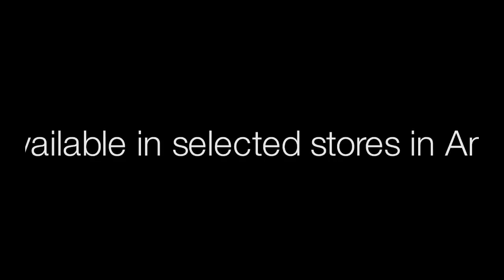IMAGES Antigua & Barbuda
A coffee table photography book by Alexis Andrews